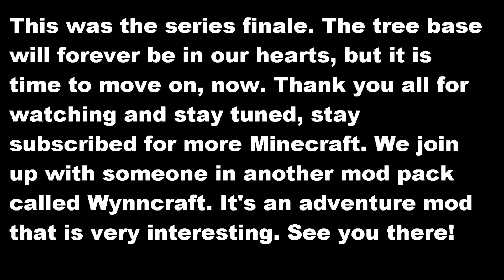Minecraft Part 24: THE BOMB (Finale)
We end this adventure with a bang. It was unfortunate really, but there's another series that we can do called Wynncraft. Enjoy this, the last episode of FTB!